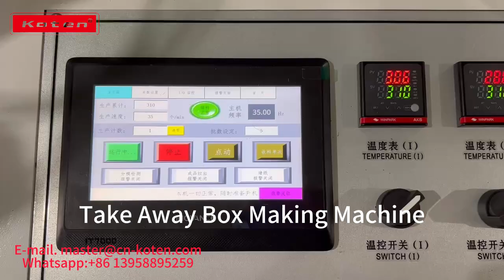New Type Take Away Food Box Making Machine of koten machinery